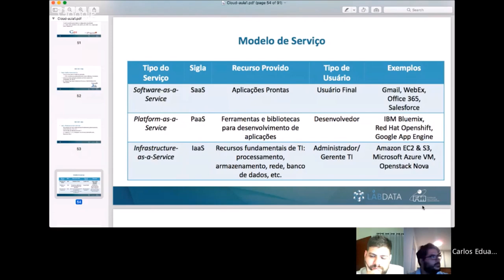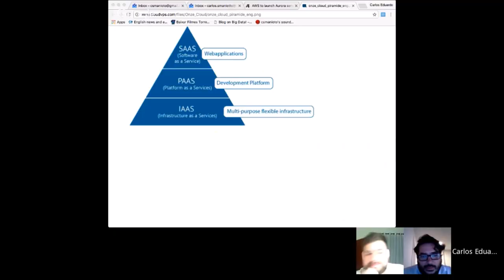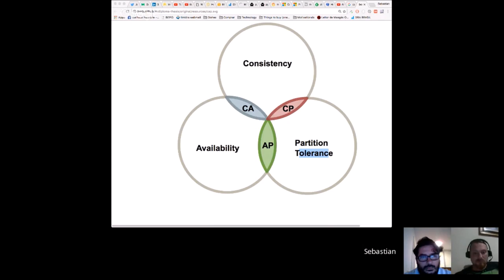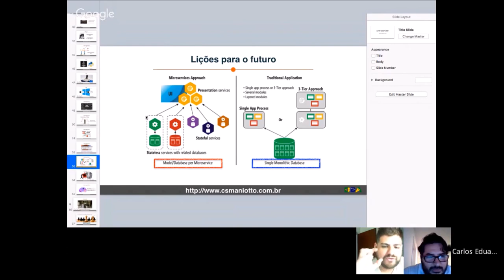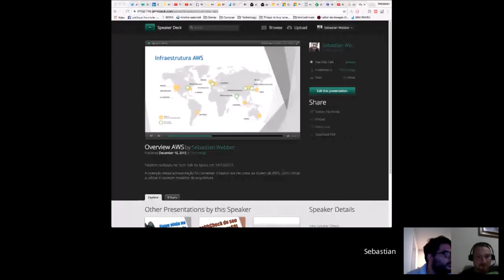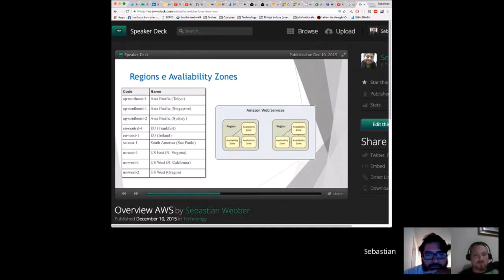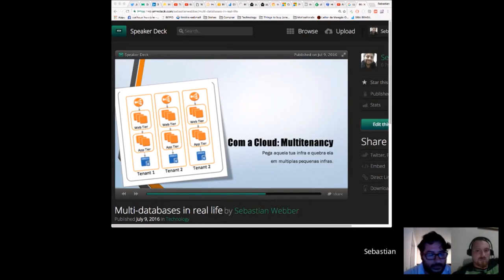Programa de Índio: Postgres nas Nuvens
Programa transmitido ao vivo originalmente em 14/12/2016.

Um bate papo com os especialistas Carlos Eduardo Smanioto, Fábio Telles Rodriguez e Sebastian Webber sobre o uso do PostgreSQL nas nuvens. Falamos sobre vantagens, dificuldades e soluções existentes.